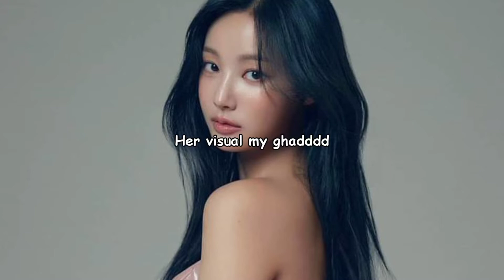Kdrama review: Golden Spoon *GOOD ACTING AND KINDA GIVES ME THE HEIR VIBES*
KDrama: The Golden Spoon (2022)
Status: Ongoing
Genre: Hig school, slice of life Fantasy, Romance
Cast: Yook Sung-jae, Jung Chae-yeon, Lee Jong-won, Yeon Woo
Episode: 16

Lee Seung-cheon (Yook Sung-jae), a child born in a poor family, who changes fate with a friend who was born in a wealthy family through a golden spoon and becomes an acquired gold spoon.[7]

Golden Spoon
# LeeJongWon